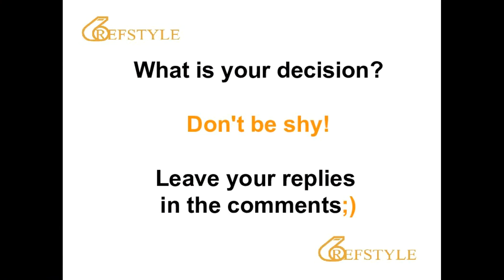REFSTYLE: WHAT IS YOUR DECISION... CLIP 226